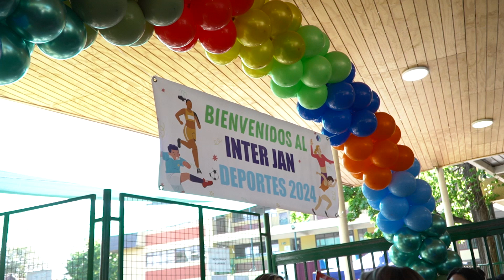InterJAN de Deportes 2024 - Escuela JAN Nº1 El Bosque